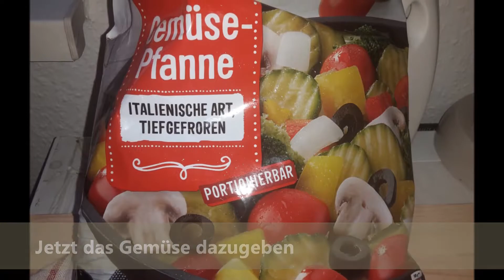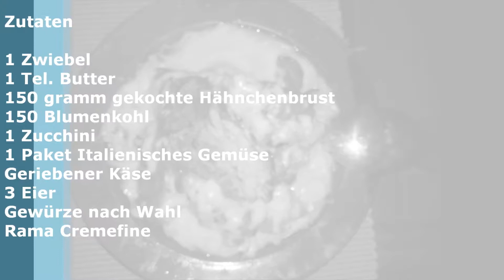Lasagne Gemüse-Hähnchenbrust Lecker billig gut unter 5 Euro 2019 DIY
Lasagne Gemüse-Hähnchenbrust Lecker billig gut unter 5 Euro

Ich habe wiedereinmal etwas ausprobiert und bin begeistert es war superlecker , preisgünstig und schnell zubereitet.

Viel Spaß beim schauen meiner Gemüse Lasagne mit Hähnchenbrust

Gemüse Lasagne mit Hähnchenbrust

schnell lecker günstig

Zutaten

1 Zwiebel
150 gramm gekochte Hähnchenbrust
150 Blumenkohl
1 Zucchini
1 Paket Italienisches Gemüse
Geriebener Käse
3 Eier
Gewürze nach wahl
Rama Cremefine

Für ca 45 Min in den Ofen auf 180 Grad

Intervallfasten: Für ein langes Leben - schlank und gesund (GU Ratgeber Gesundheit

Intervallfasten für Anfänger - Mit intermittierendem Fasten schnell gesund abnehmen: Kurzzeitfasten - Power-Fasten: Das 7-Tage-Programm | Mit Turbo-Stoffwechsel Fett verbrennen (16-8) | Inkl. Rezepte